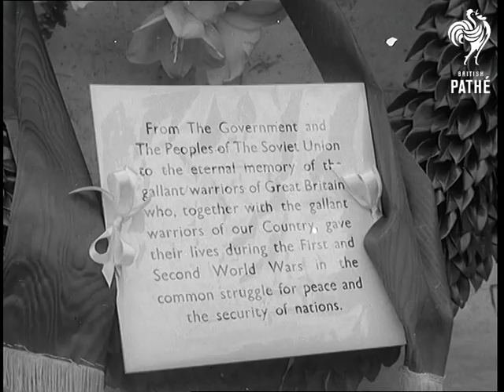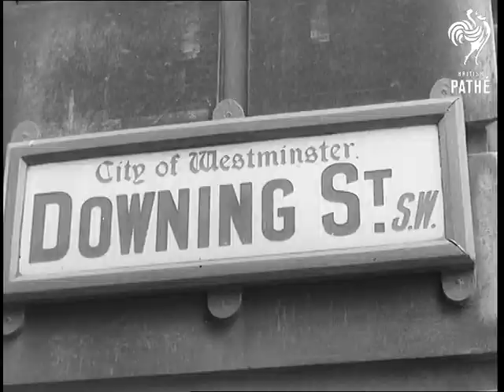B & K Pay Their Respects Aka Bulganin And Krushchev Pay Their Respects (1956)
London.

Russian leaders lay a wreath at the Cenotaph, visit Buckingham Palace, call on No 10 Downing Street and entertain British Government and opposition leaders at the Soviet Embassy at Kensington Gardens.

GV. Nikolai Bulganin and Nikita Krushchev leaving Claridges Hotel and getting into car. CU. Bulganin seated in car looking out of window. LV. Motorcycle police escort moving away from Claridges.

AS. The Cenotaph, Whitehall. GTV. Marshal Nikolai Bulganin, Soviet Prime Minister, and Nikita Khrushchev, Secretary of the Soviet Communist Party, carrying their five foot high wreath of white lilies and red flowers to the plinth of the Cenotaph. CU. Bulganin and Khrushchev carrying wreath helped by Russian detectives - they place it at the foot of the Cenotaph - they walk back, turn and face the Cenotaph. CU. Bulganin and Khrushchev standing to attention in front of the Cenotaph. CU. The white lilies on the wreath, pan down to inscription. CU. inscription "From the Government and the Peoples of the Soviet Union to Eternal Memory of the Gallant Warriors of Great Britain who together with the Gallant Warriors of our Country gave their lives during the first and second World War in the common struggle for peace and the Security of Nations."

SV. Towards and pan, Bulganin and Krushchev driving away flanked by motorcyclists from the Cenotaph en route for Buckingham Palace. GV. Crowds round the Cenotaph looking at the Soviet leaders wreath. LV. Pan, Bulganin and Krushchev's car driving out of the gates of Buckingham Palace. AS. Name, Downing Street. LV. Motorcycle police waiting. SV. Bulganin coming out of No 10 followed by Krushchev who is accompanied by British Prime Minister Anthony Eden - Soviet Ambassador Malik shakes hands with Sir Anthony Eden. GV. Sir Anthony Eden waves farewell at the door of No 10 as Bulganin and Krushchev's car drives away.

GV. Crowds waiting outside the Russian Embassy SV. Small girls belonging to Soviet officials of the Embassy holding bouquets of Tulips and other flowers for presentation to Soviet Leaders Nikolai Bulganin and Nikita Khruschev. LV. Bulganin stepping out of car surrounded by officials from the Embassy applauding. CU. Small girls presenting flowers to Bulganin STV. Bulganin and Khruschev are walking up steps into Embassy carrying flowers - Bulganin now at the top of the steps turns and waves - SCU. Khruschev bending down talking to little girl - he pats her head and then pats another small girls head. GV. Interior the Soviet Luncheon in the Russian Embassy in progress. LV. Interior of the Soviet Luncheon in the Russian Embassy in progress, showing Bulganin and Eden in centre of the table - CU. Eden smiling pan to Bulganin. CU. Khruschev and Lord Privy Seal Rab Butler - Khruschev looks round and selects a bottle of wine. LV. Gromyko and Chancellor of the Exchequer Harold Macmillan sitting at table. CU. Andrei Gromyko pan to CU. of Harold MacMillan. CU. Hugh Gaitskell SCU. Jacob Malik Soviet Ambassador to Britain talking to Selwyn-Lloyd. GV. Luncheon in progress SV. Sir Anthony Eden and Marshal Bulganin seated together at the table.

(Uncut Dupe Neg "B") (Orig "D")

Selected Originals exist for this item they appear in canister 56/32

Note: Alternative spellings for searching purposes Krushchev / Khrushchev / Khruschev.
 FILM ID:583.16